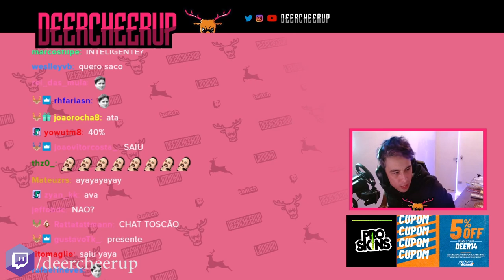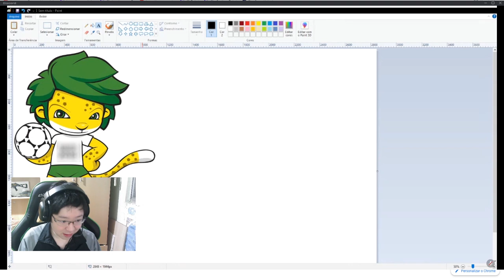GAULES NÃO ACREDITOU nesse VAC SHOT do DEVICE & FER ACABANDO com o ROUND de SCOUT!!! (Live Cortes)